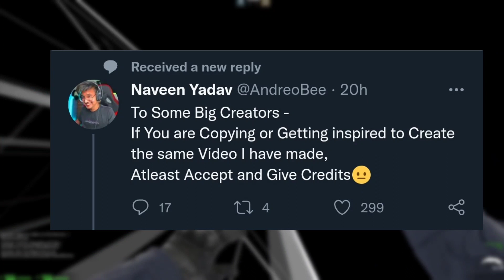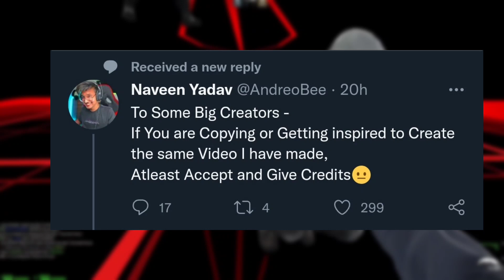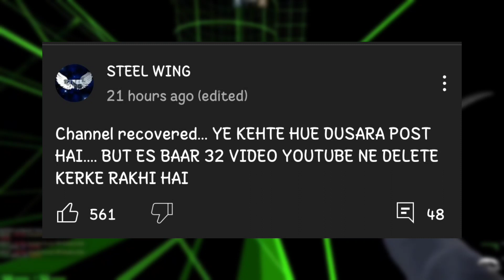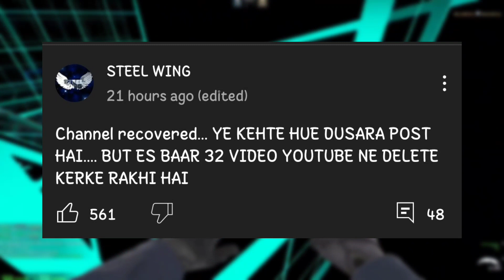Dream Face Reveal! I.M. Bixu React | Mythpat, Chapati Hindustani Gamer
Hey guys welcome back with new video
so aj bhi mene kafi news cover ki hai
first:- dream face reveal, next:- im bixu reat, next:- chapati gamer , next:- mythpat, next:-steel wing channel recovered, next:-teddy gamer respond..